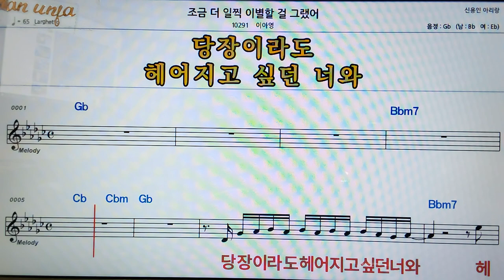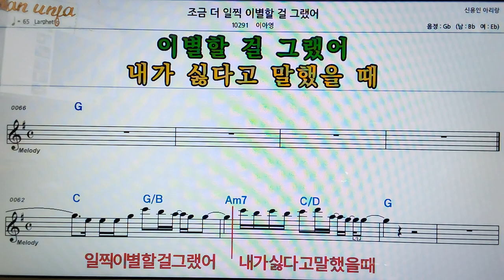조금더 일직 이별할걸 그랬어/이아영👍악보, 코드,가사,Karaoke*가라오케 반주